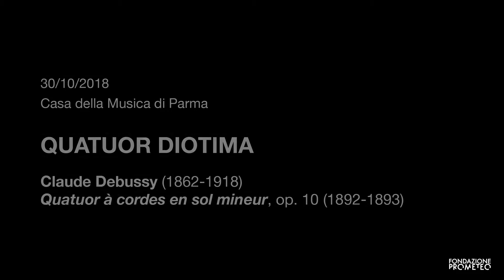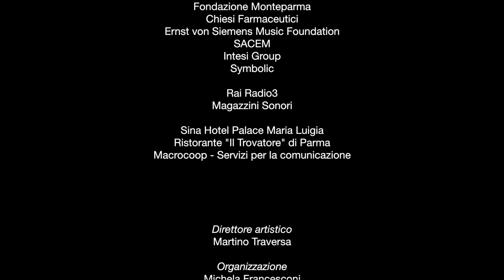Quatuor Diotima - Claude Debussy: "Quatuor à cordes en sol mineur", op. 10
Traiettorie 2018
XXVIII Rassegna Internazionale di Musica Moderna e Contemporanea

Concerto del Quatuor Diotima del 30/10/2018 presso la Casa della Musica di Parma

"Quatuor à cordes en sol mineur", op. 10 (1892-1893)
1. Animé et très décidé [0:15]
2. Assez vif et bien rythmé [7:10]
3. Andantino, doucement expressif [11:25]
4. Très modéré [20:12]

Yun-Peng Zhao, violino
Constance Ronzatti, violino
Franck Chevalier, viola
Pierre Morlet, violoncello